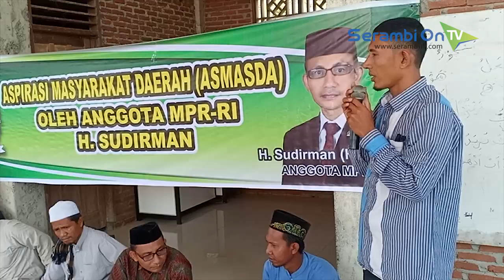Aduen Jelas Meriahkan Asmasda Haji Uma di Pesantren Bustanul Sa’adah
SERAMBITV.COM, LHOKSEUMAWE – Aspirasi masyarakat daerah (asmasda) anggota DPD RI asal Aceh Sudirman alias Haji Uma di Pesantren Bustanul Sa’adah Al-Munawwarah Desa Rayeuk Kareung, Kecamatan Blang Mangat Lhokseumawe, Sabtu (7/9/2019) dimeriahkan Aduen Jelas sebagai moderator.

Kegiatan tersebut dihadiri pimpinan pesantren, Tgk Muhammad Yusuf dan dewan guru pesantren, serta sejumlah tokoh masyarakat.

Haji Uma menyebutkan kedatangannya untuk mendengar keluh kesah masyarakat dan juga dewan guru, terkait kebijakan pemerintah.

Menurut Haji Uma, tugas negara adalah mengelola aspirasi masyarakat. Karena itu perlu ditanyakan kembali, apakah yang dilakukan negara sudah sesuai dengan keinginan masyarakat.

Peserta kegiatan mulai tertawa ketika Haji Uma mempersilahkan Aduen Jelas untuk menjadi moderator dalam kegiatan tersebut.

Dalam kesempatan itu Haji Uma juga menyerahkan bantuan pribadinya kepada pesantren tersebut.

Setelah kegiatan selesai, Haji Uma diajak pimpinan dayah untuk melihat dapur dan balai pengajian pesantren itu.